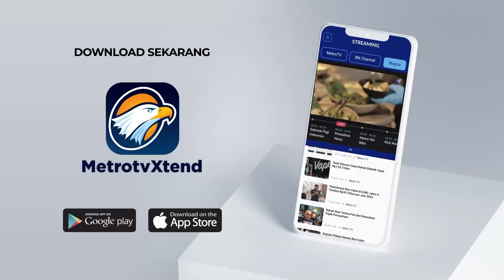Plt Ketua Umum PPP Hadiri Mukerwil di Bengkulu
MetroTV, Plt Ketua Umum PPP, Muhammad Mardiono, hadir dalam musyawarah kerja wilayah (Mukerwil) di Bengkulu. Mardiono menyebut akan mengawal kerja para anggota dewan terpilih.